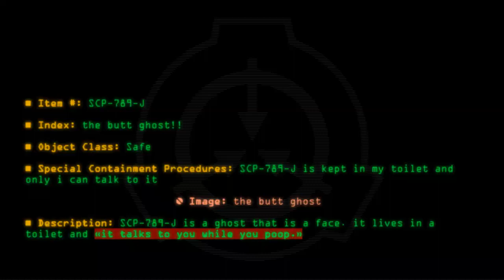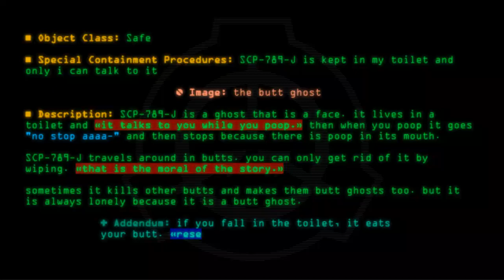SCP-789-J - the butt ghost!!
Code: SCP-789-J
Title: the butt ghost!!
Rating: 808
Wordcount: 413
Last Edit: 17 Aug 2020 17:17
Revision: 21
Linked: "it talks to you while you poop." "that is the moral of the story." "by researcher james, age 11"